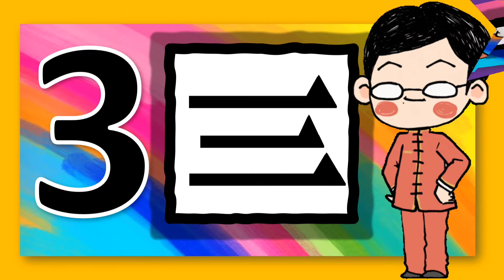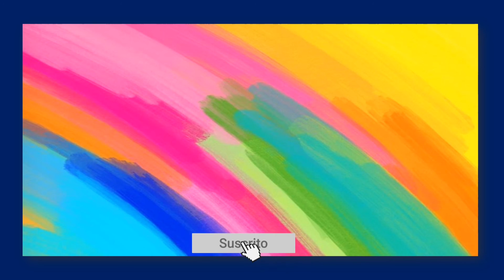Los números en China 🉐🉑🈴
En este video aprenderás todo sobre EL SISTEMA DE NUMERACIÓN EN LA CHINA. 🉐🉑🈴

!Hasta pronto!